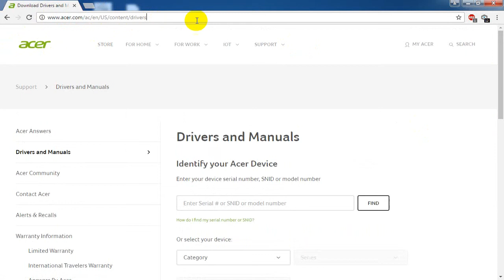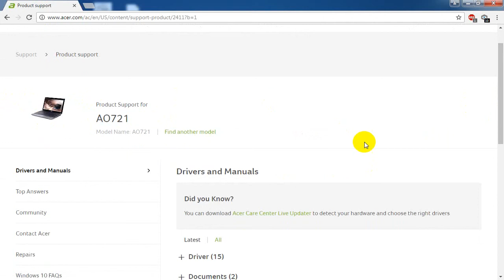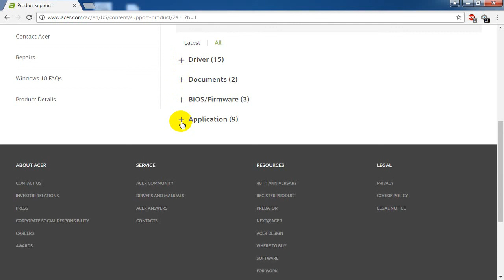Acer Aspire AO721 | Drivers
Acer Aspire AO721 Laptop              " Drivers "
More about  Laptop Drivers  ⤵ ⤵️
Acer Aspire AO721 Laptop   specifications:
Manufacturer                                         ACER
Product Line Aspire AO721
Operating System                                Windows 10 / 8/ 7/Vista

acer_AO721_laptop _Drivers